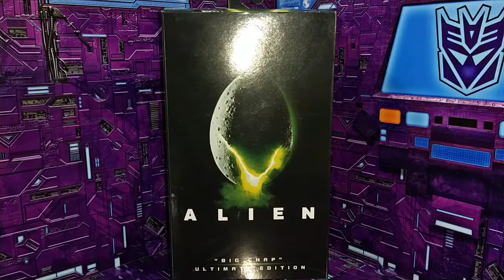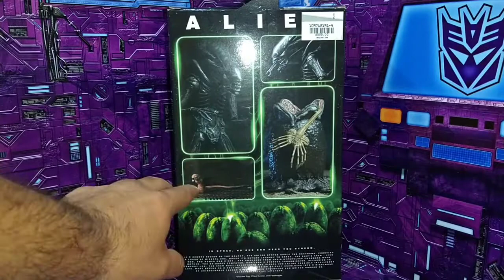NECA ULTIMATE ALIEN BIG CHAP RESEÑA EN ESPAÑOL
BIENVENIDOS AMIGOS COLECCIONISTAS Y PUBLICO EN GENERAL AL CANAL DE FIGURAS Y JUGUETES COLECCIONABLES, CRITICA Y OPINIONES DE PELICULAS, MUSICA.